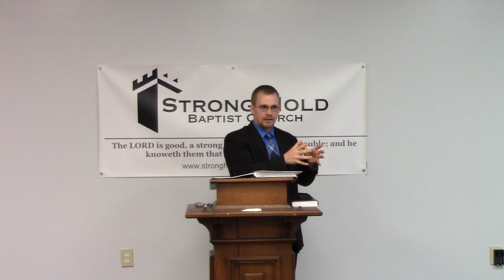The Sins of the Fathers - Brother Deven Rogers